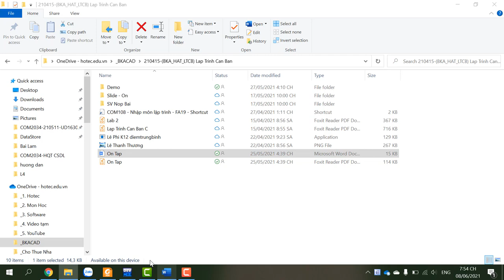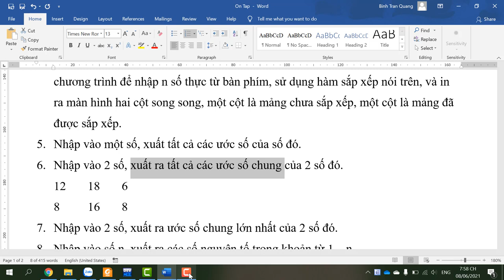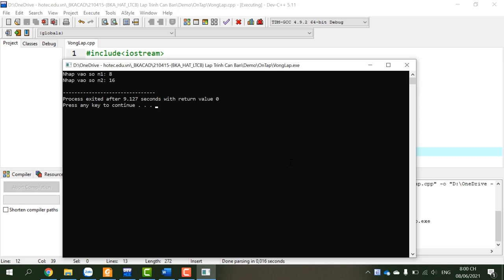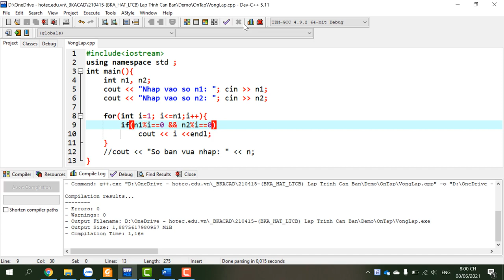Câu 6. Nhập vào 2 số, xuất ra tất cả các ước số chung của 2 số đó